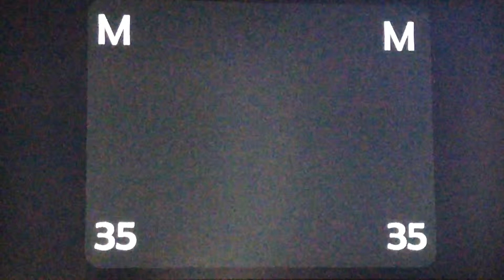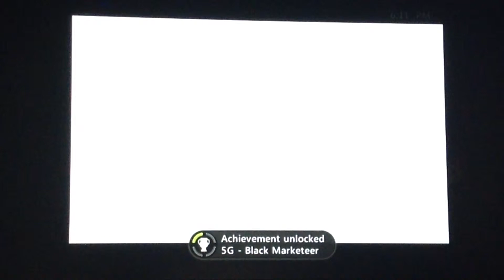Battleblock Theater - Episode 2 (Story)